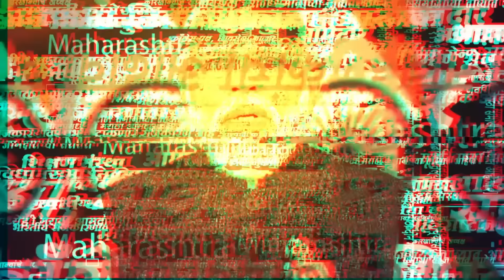आता नगरमध्ये राडा, बाळासाहेबांची वाघीण अंधारेंच्या अंगावर गेली धावून | Sushma Andhare | Shivsena UBT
शिवसेनेच्या (उबाठा) उपनेत्या सुषमा अंधारे आज अहमदनगर दौऱ्यावर होत्या. या दरम्यान, शिवसेनेच्या माजी जिल्हाध्यक्ष, माजी नगरसेविका स्मिता आष्टेकर आणि सुषमा अंधारे यांच्या शाब्दिक चकमक उडाली. तसेच मसनेच्या अनिता दिघे यांनीही सुषमा अंधारेंच्या अंगावर धावून जात त्यांना तेथून बाहेर हुसकावून देण्याचा प्रयत्न केला.

सरकारनामा हे 24 तास मराठी बातम्यांचे यूट्यूब चॅनेल आणि वेबसाइट आहे. मराठीत राजकारणावरील थेट बातम्या, पॉलिटिक्स  न्यूज,  राजकीय ताज्या बातम्या महाराष्ट्र, भारतीय राजकारण बातमांसाठी सरकारनामा पाहात रहा.

(KB0224)
(OG0224)